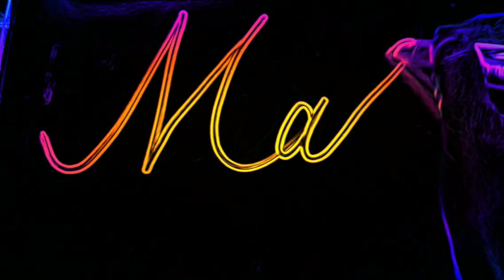Maleeha name signature|| learn cursive signature|| Learn cursive writing